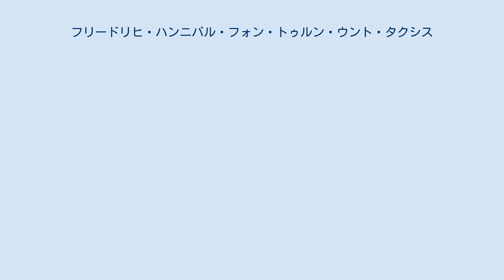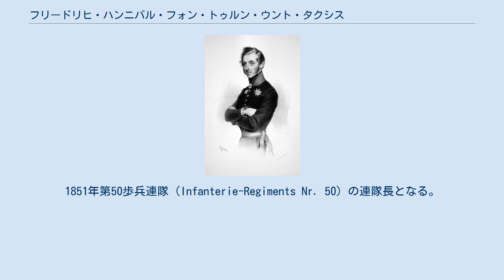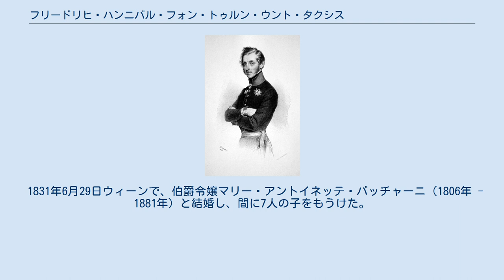フリードリヒ・ハンニバル・フォン・トゥルン・ウント・タクシス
フリードリヒ・ハンニバル・フォン・トゥルン・ウント・タクシス侯子、ヨーゼフ・クリーフーバーによるリトグラフ、1840年 フリードリヒ・ハンニバル・フォン・トゥルン・ウント・タクシス（Friedrich Hannibal Prinz von Thurn und Taxis, 1799年9月3日 プラハ - 1857年1月17日 ヴェネツィア）は、オーストリア帝国の将軍。
騎兵大将。
 トゥルン・ウント・タクシス侯子マクシミリアン・ヨーゼフとロプコヴィッツ侯女マリー・エレオノーレ（1770年 - 1834年）の間の五男。
家庭教育の後、1809年6月ザクセン近衛軍所属の陸軍中尉に任官。
1814年10月オーストリア帝国陸軍の中尉に転じ、1815年3月のオーストリア陸軍による散発的な戦闘を伴うパリ進撃に参加した。
1817年皇帝の息女レオポルディーネ大公女のブラジルへの嫁入りに随員として同行し、欧州へ戻った。
 1821年大尉、1829年少佐に昇進。
1830年マインツ要塞司令官フェルディナント・フォン・ヴュルテンベルク公子の副官を短期間務める。
1831年、ドナウ川流域に発生したコレラ防疫の歩哨線の陣頭指揮を執り、自らコレラに罹患し重篤な状態となるも、回復した。
1833年陸軍大佐となると同時に連隊長職を務める。
1838年チロル州の帝国等族台帳（貴族台帳）に、1842年ハンガリーの貴族籍（インディゲナート）にそれぞれ登録された。
1840年陸軍少将となり、プロスチェヨフ駐屯の騎兵旅団の司令となる。
1842年プラハ駐屯の歩兵旅団の旅団長に転じた。
 1848年陸軍中将に昇進し、同時に第2軍団の予備役旅団の司令官として第一次イタリア独立戦争を戦うことになる。
陸軍少将の弟ヴィルヘルムと共に、第2軍団の司令官コンスタンティン・ダスプレ陸軍中将の指揮下で戦った。
フリードリヒ・ハンニバルの旅団は6月26・27日のヴォルタの戦いでは元帥ヨーゼフ・ラデツキーの指揮下で戦い、元帥のミラノへの進軍に随従した。
1849年3月、ノヴァーラの戦いの後は旅団と共にプラハに戻った。
 1850年スウェーデンに旅行し、1851年リンツの陸軍司令部を訪れた。
1851年第50歩兵連隊（Infanterie-Regiments Nr. 50）の連隊長となる。
1853年ベルリンで実施されたプロイセン近衛軍の大演習を視察。
直後に戻ったウィーンのホーフブルク宮殿にてトラバント近衛連隊 (二重帝国陸軍)に任じられる。
1854年4月20日、騎兵大将に昇進。
同年6月皇后エリーザベトの侍従長となり、1856年の皇后のヴェネツィア旅行に随行。
1857年1月、同地で腸チフスに罹り死去した。
遺骸はヴィチェンツァのサンタ・ルチア墓地の、1848年戦役で戦死していた弟ヴィルヘルムの墓の近くに埋葬された。
 1831年6月29日ウィーンで、伯爵令嬢マリー・アントイネッテ・バッチャーニ（1806年 - 1881年）と結婚し、間に7人の子をもうけた。